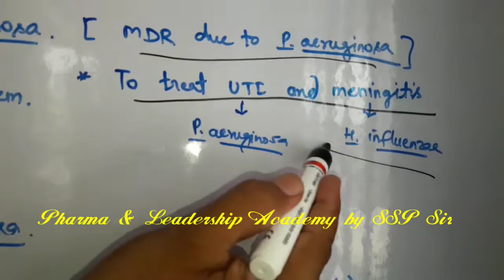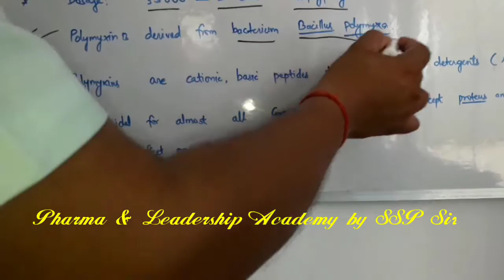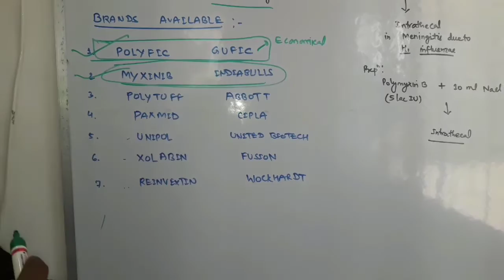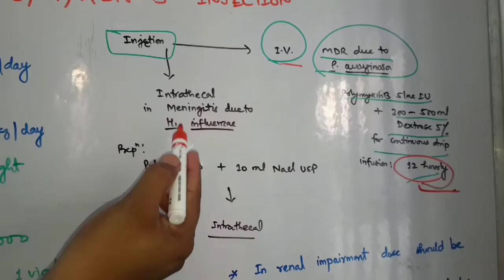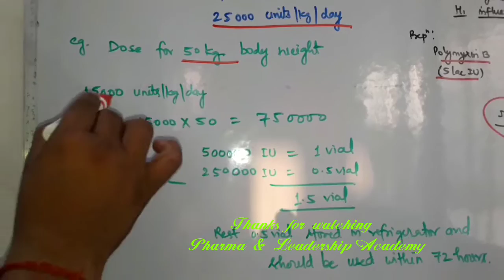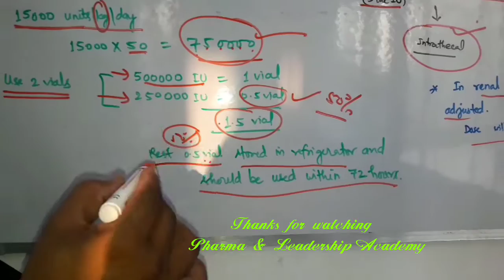Polymyxin - B Injection || MOA || Brands of Polymyxin B || Critical Care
Pharma & Leadership Academy by SSP Sir.